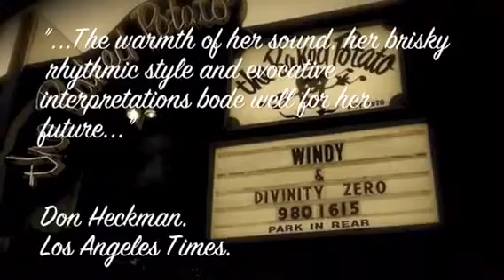Windy Karigianes EPK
Windy Karigianes Band